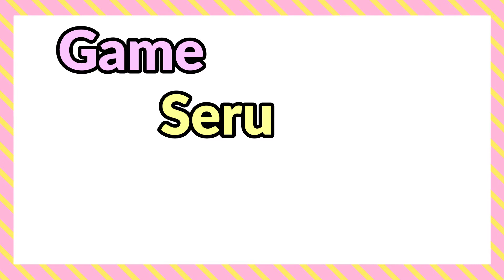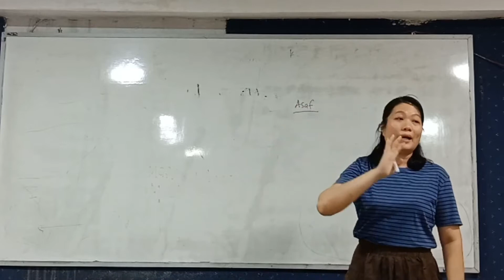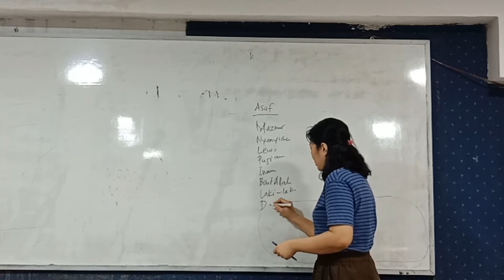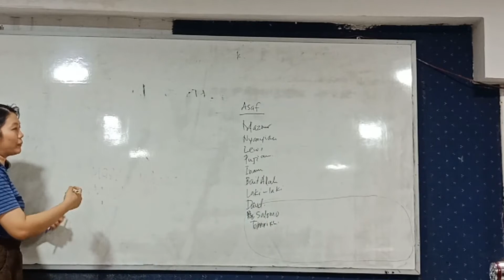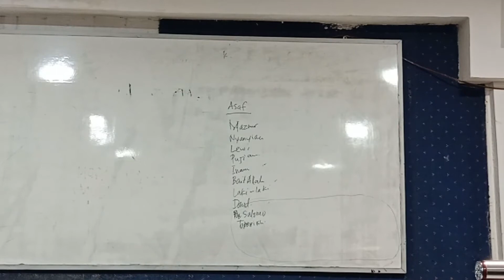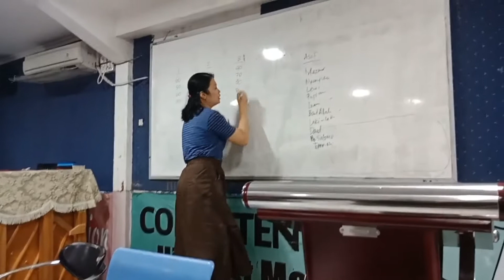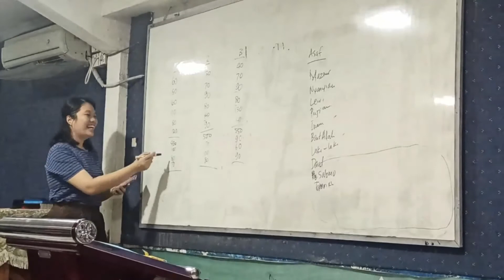Game Seru Alkitab // Sekolah Theologia // New 02//